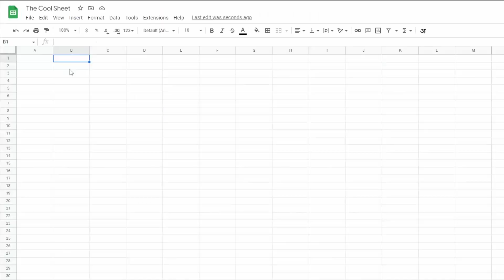The Hidden Costs (or Benefits) of Taking Risks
In this video I dig into the phrase "We pay more attention to probabilities and less to outcomes", with examples. A simple rule to follow when making decisions, focusing not only the rare event that can happen, but also on the scale of that said event.

We relate these scenarios to real-life situations such as speeding to save time and investing in oneself or a business. The main takeaway is that while probabilities are important, we should also consider the potential outcomes and whether they are worth the risk. I encourage you to think about the small investments you make in yourselves and how it may lead to long-term success.

which was inspired from a book by Nassim Taleb - Fooled by Randomness

Timestamps:
00:00 - The Button Analogy
00:16 - Expected Outcomes
00:30 - Real-Life Example
01:09 - Risk vs. Reward
01:29 - Investing in oneself